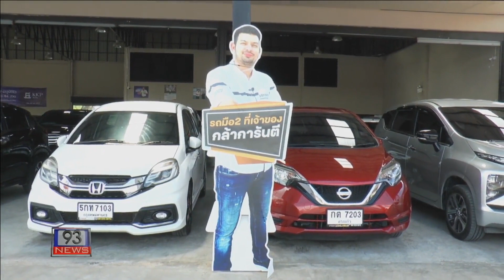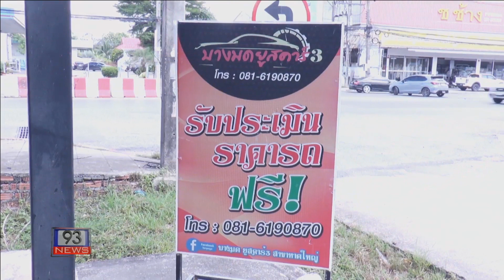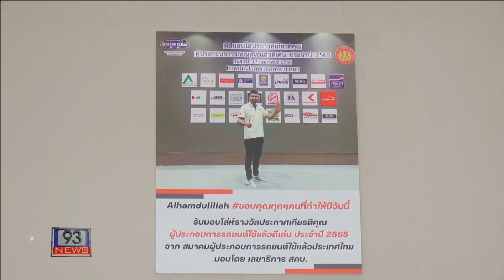93 NEWS เต็นท์รถมือสองบางมดยูสคาร์ ปิดประตูรถย้อมแมว การันตีคุณภาพ ออกรถเพียง 1,000 บ.ขับฟรี 5 เดือน